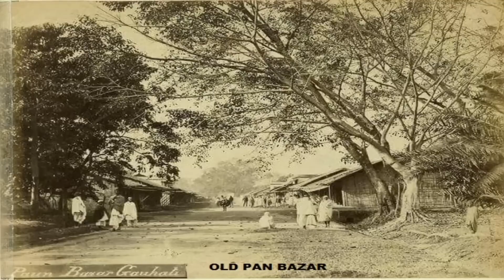Our old Assam🥺